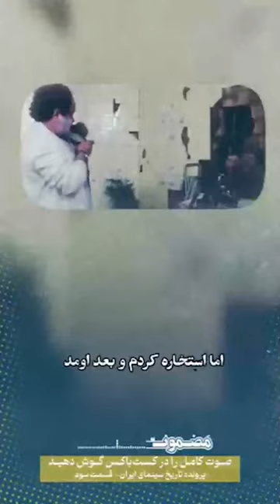تهدید مهرجویی توسط مخملباف!!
می‌خواستم با نارنجک مهرجویی را بغل کنم

وقتی داریوش مهرجویی فیلمی درباره موضوعات اجتماعی ساخت، نامه‌ای عجیب منتشر شد که در آن نوشته شده بود: بخاطر این فیلم می‌خواستم با نارنجک مهرجویی را بغل کنم.